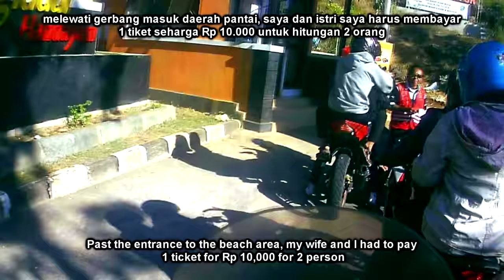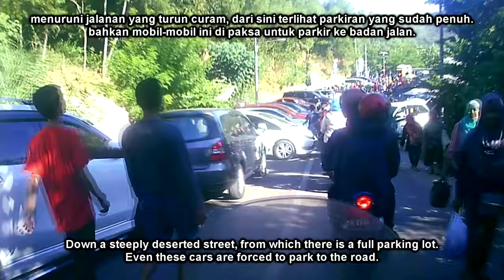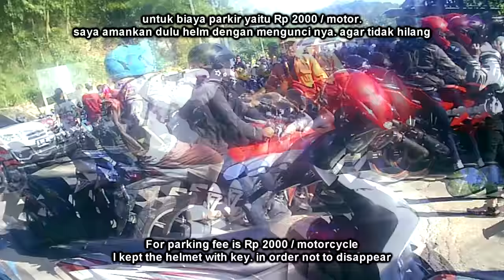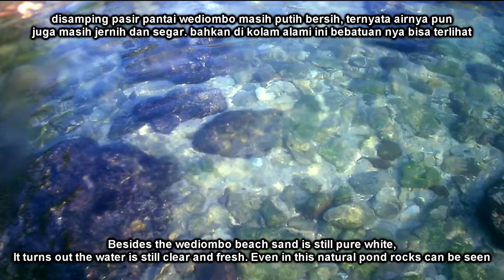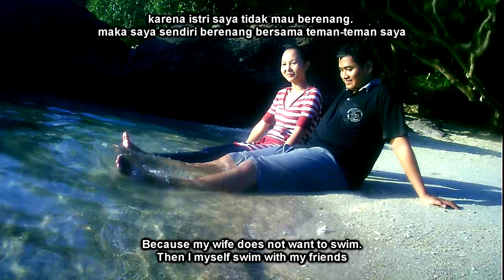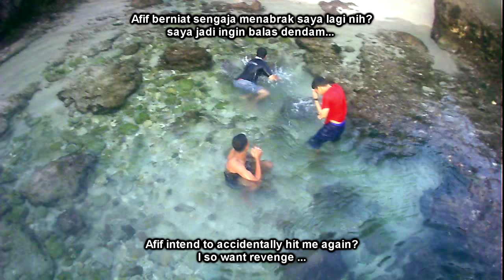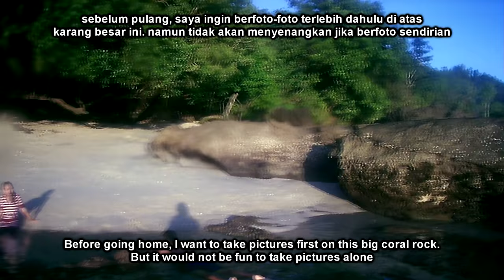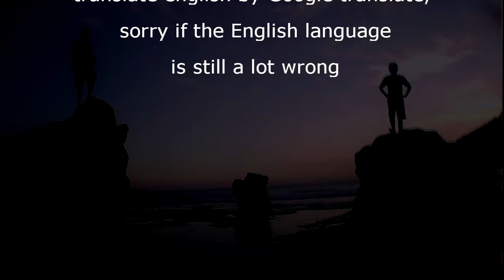36. pantai wediombo yogyakarta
pantai yang luas, bukan pasir putih. melainkan bebatuan yang luas. dengan ciri khas kolam renang yang terbentuk alami. mempunyai air yang jernih dan sejuk (29 Juni 2017)